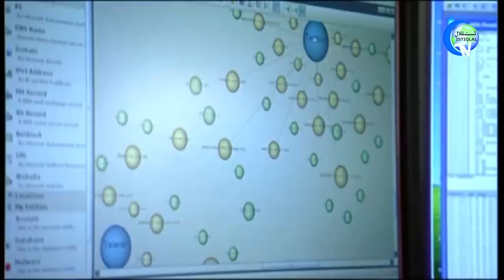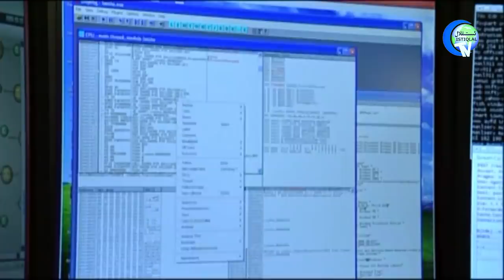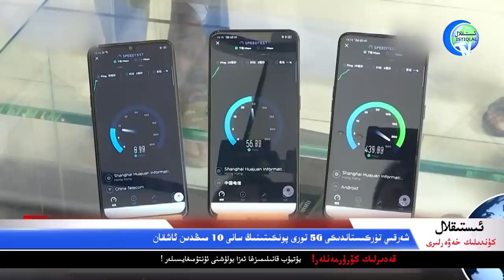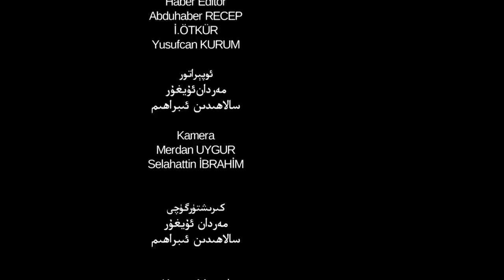ئىستىقلال كۈندىلىك خەۋەرلىرى 2021-08-17، خىتاينىڭ دۇبەيدىكى تۈرمىسىگە ئۇيغۇرلار قامالغان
Istiqlal Kündilik Xewerliri 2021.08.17 / Xitayning Dubeydiki Türmisige Uyghurlar Qamalghan